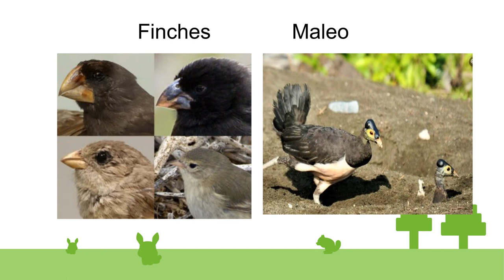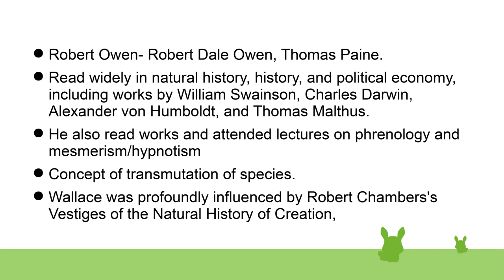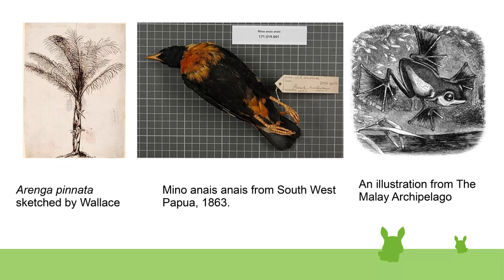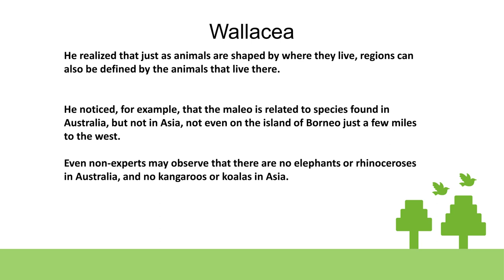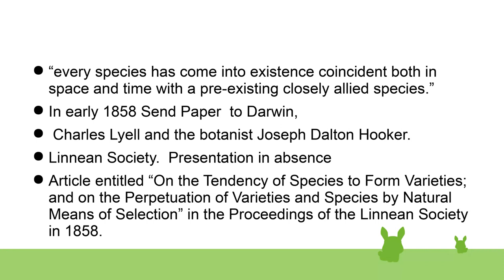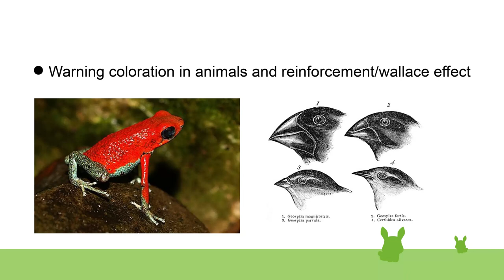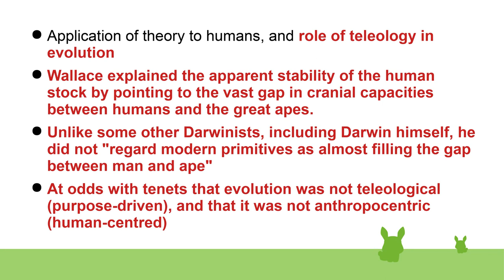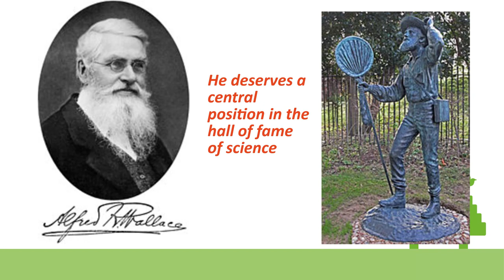Russel Wallace @ 200 | Dr. Prasad Alex - Course LUCA | An Introduction to Biological Evolution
ലൂക്ക ജീവ പരിണാമം കോഴ്സ് മൂന്നാം വാരം - *ഡാർവിൻ - വാലസ് സിദ്ധാന്തം* - പഠനസാമഗ്രികളുടെ ക്രോഡീകരണം - ഇന്ററാക്ടീവ് Pdf കാണൂ..

ലൂക്ക